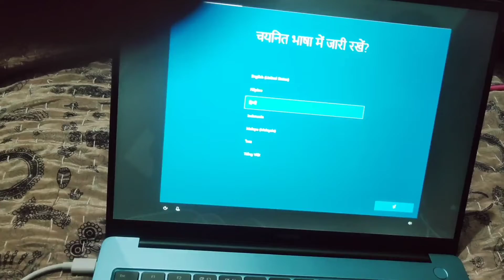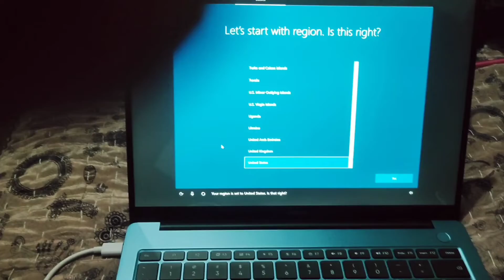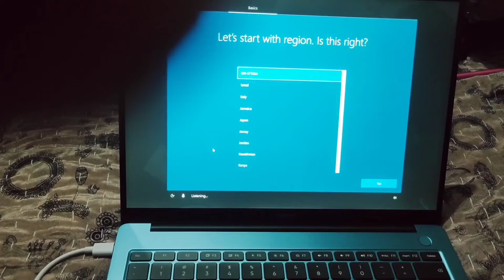Realme book flipkart unboxing BBD.My first laptop big billion days sale.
Realme book flipkart unboxing.My first laptop big billion days sale.